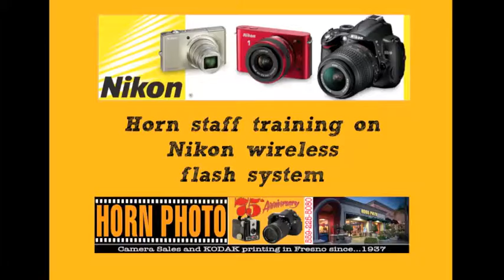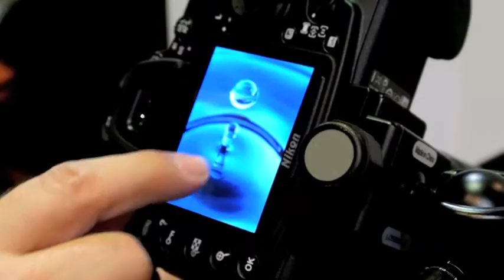Horn Photo Nikon training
The Horn Photo staff spent the evening learning how to use the Nikon wireless flash system.  Great fun was had for all.